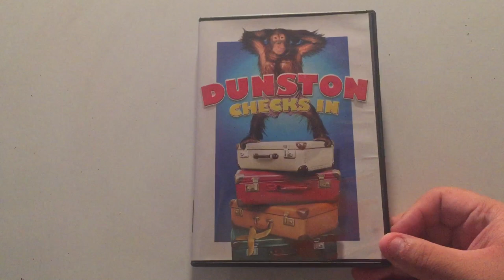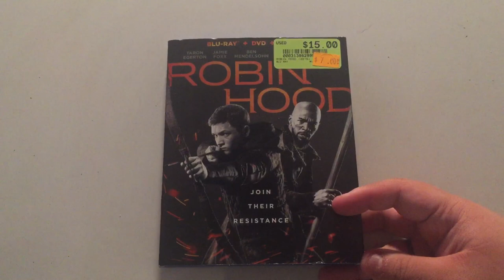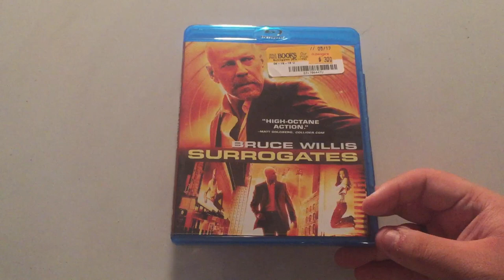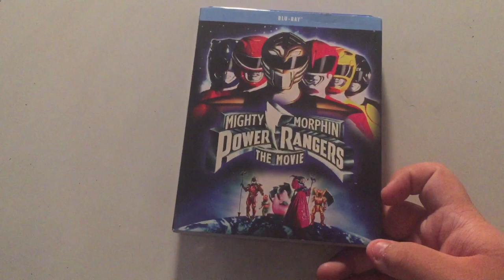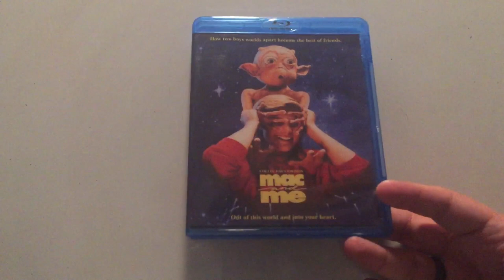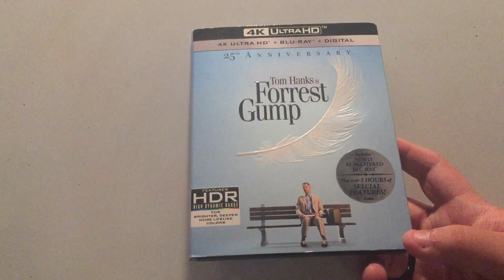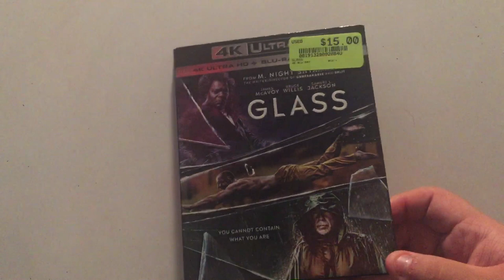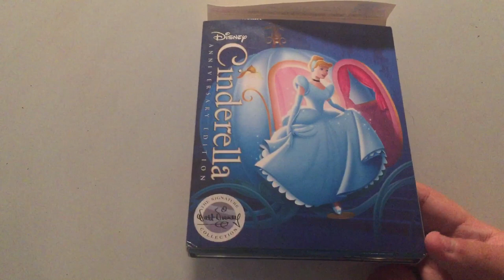June 2019 Bluray/DVD/4K Update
A lot of tongue smacking and umms on this channel!!